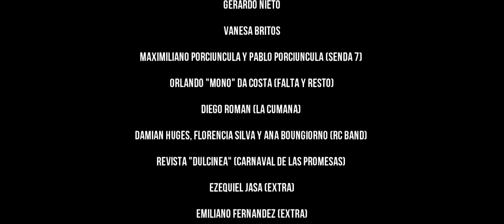Marcos Da Costa - El Animal (Vídeo Oficial)